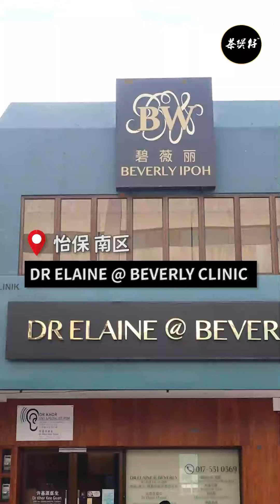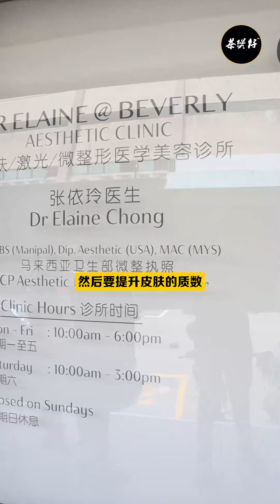怡保南区 【DR ELAINE @ BEVERLY CLINIC】 | 员工福利体验😀|专业医美诊所🏥 | 改善肌肤问题😫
上次得哥和Kimster来到怡保南区五星认证🌟的医美诊所，体验了一次改善皮肤的疗程💉🩺，
而这次我们再次来到这里，换我们茶煲仔员工体验一回‼️

这次的疗程是我们的女员工—佳潓👏出场，改善皮肤的质数，提升肌肤的状态🤗🤗
经过上次的了解都知道这里的医生👩🏻‍⚕️都是拥有着专业的KKM认证的😮，医疗服务也最佳的👍
这么专业又值得信赖的医美诊所，怎能错过‼️

面对肌肤困扰的朋友们😫，可以前来尝试，了解各类肌肤问题和肌理提供呵护，
为自己找回“面子”，让肌肤更自信😎✨

Dr Elaine at Beverly Ipoh Clinic
📌地点： 24, Lorong Taman Ipoh 1, Taman Ipoh Selatan, 31400 Ipoh, Perak
🕙营业时间： 10a.m. - 6p.m. / 星期一至星期六  (星期日休息）
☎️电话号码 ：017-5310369